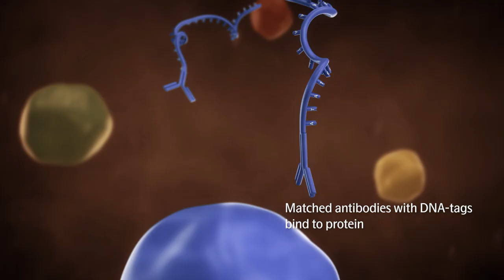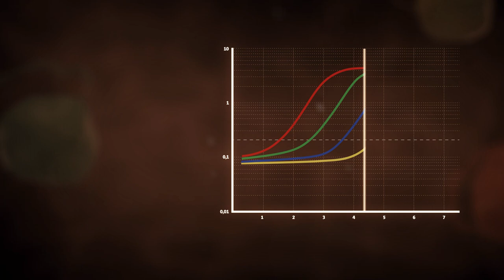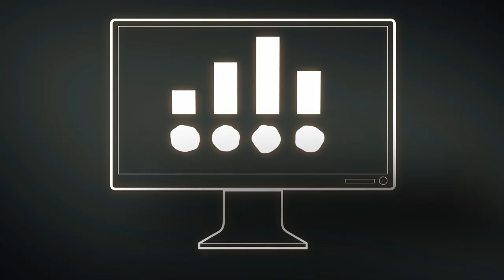Olink PEA animation 2023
This short video overviews the Proximity Extension Assay (PEA) technology that lies behind our Olink Explore and Olink Target 96/48 platforms, with NGS or qPCR readout, respectively. The animation explains how our innovative dual recognition, DNA-coupled methodology provides exceptional readout specificity, enabling high multiplex, rapid throughput biomarker analysis without compromising on data quality.